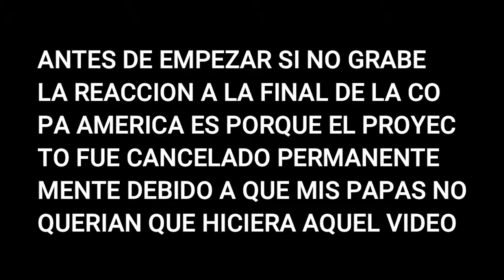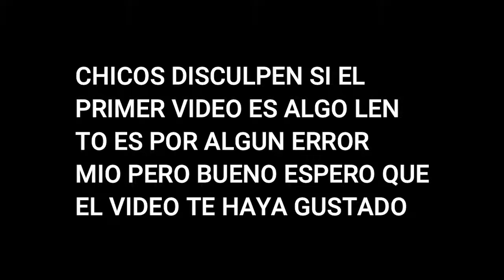el recibimiento de la universidad de mi hermano gonzalo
★★Compartilo con todos tus amigos